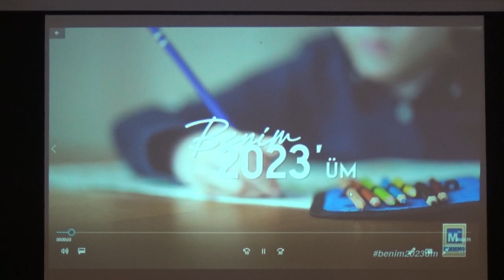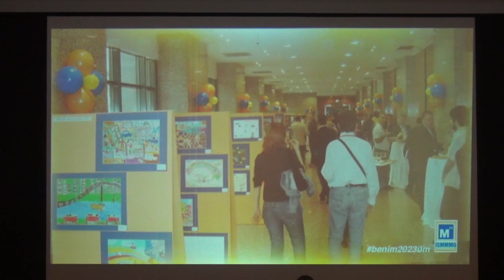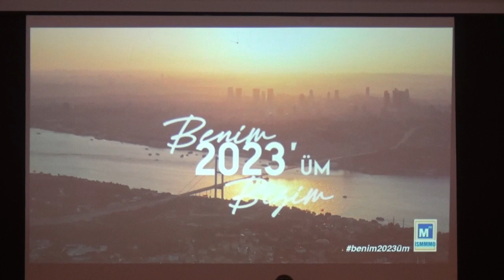Odası Sekreteri Halim Bursalı ve Sergi İçin Hazırlanan Tanıtım Filmi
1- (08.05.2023) – (00001 ) - Sunumları İstanbul SMMM Odası Sekreteri Halim Bursalı Yaptı. Konukları Selamladıktan Sonra "BENİM 2023' üm"  Resim Sergi İçin Hazırlanan Tanıtım Filminin Sunumuna Geçildi.